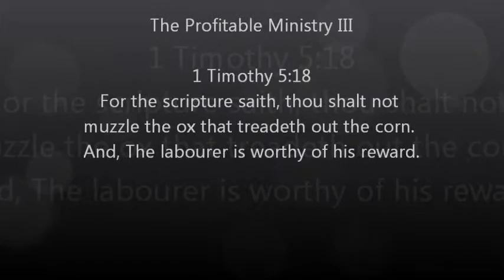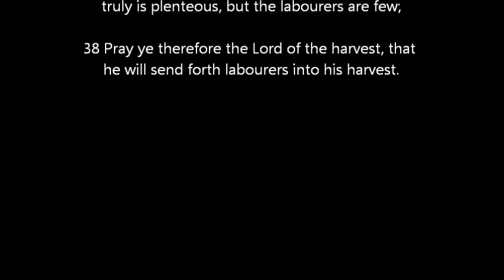Online Profitable Ministry III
With the coming ochlocratic system, ministry must become the business of saving souls.  Spread the gospel, create income, and give most of the money away.  The age of 501(c)3 non profit ministry is coming to the end.  The kings of the earth are beginning to require that their sons conform to their ungodly moral and religious views.  Don't get trapped.  Hear the the voice of God calling to those who have been pre-ordained for this day.  Pre-ordained to walk in the light in the freedom of the Holy Ghost!